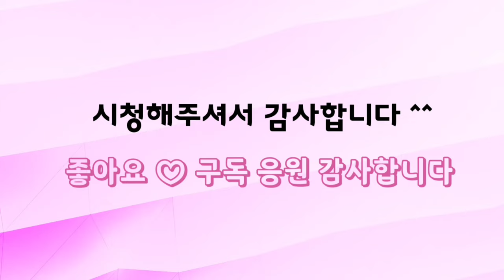다육이정원 (1) 봄에 꽃처럼 예쁜 다육이 대박 가격 착합니다. 먼로 3포트 5,000